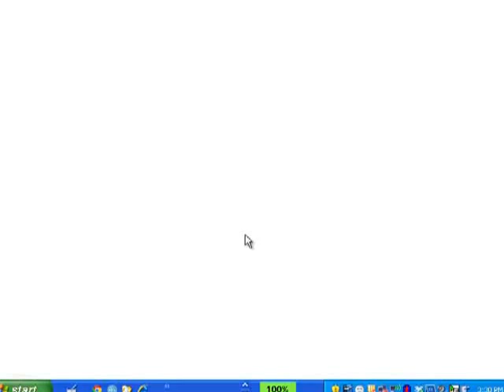GRE Official Guide 2nd Ed. Practice Test 2: Section 4 Question 9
This is a video explanation to a question in the Second Practice Test in the 2nd Edition of the GRE Official Guide, available